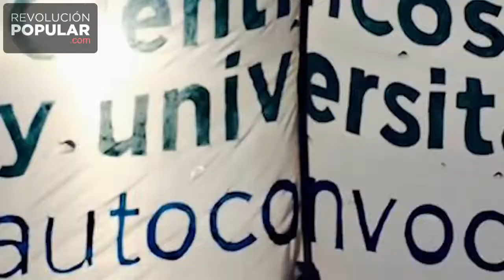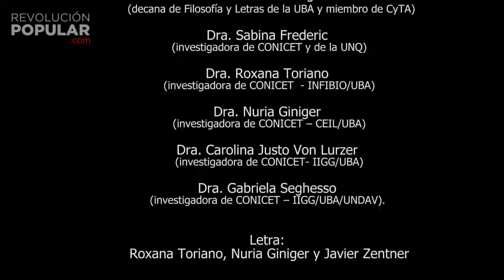Despacito - Argentine Scientists against Neoliberalism (Eng-subtitles). Despaciencia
Argentine scientists singing against neoliberal budget cuts in the Ministry of Science, Technology and Productive Innovation.